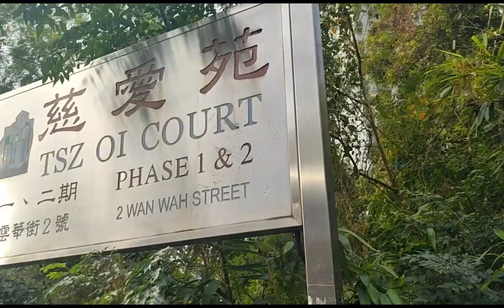TzT Oi court